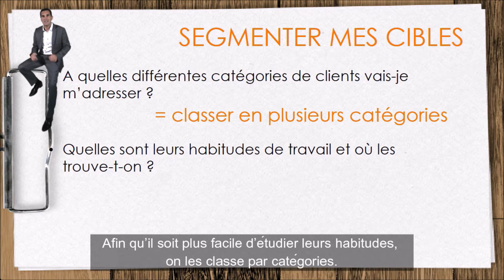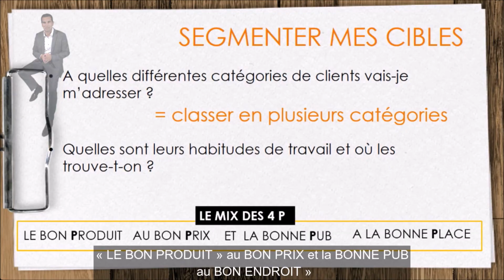Comment segmenter ses cibles de clients et prospects ? (segmentation)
Efficacité commerciale et segmentation :
Comment segmenter ses cibles de clients et prospects ?
A quelles différentes catégories de clients vais-je m'adresser
Quelles sont leurs habitutes de travail ?
La segmentation va permettre d'adapter ma démarche et mon discours à mon client
vidéo présentée par guillaume de Villelongue, formateur consultant en développement commercial sur Nantes.
formation phoning - formation vente - formation négociation - formation commerciale
coaching commercial - coaching business - coaching dirigeant